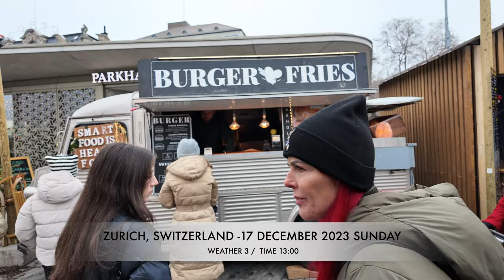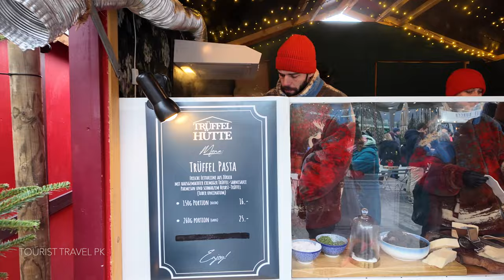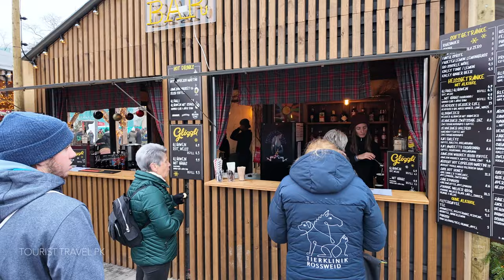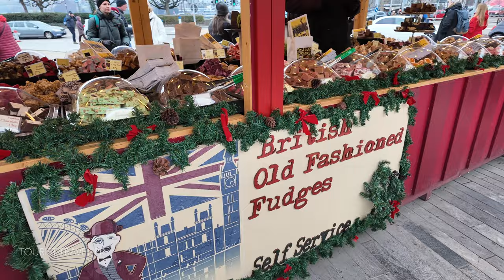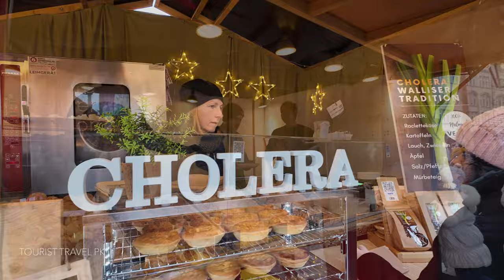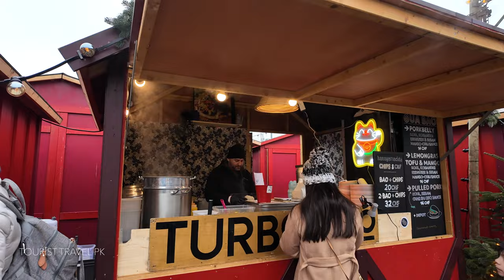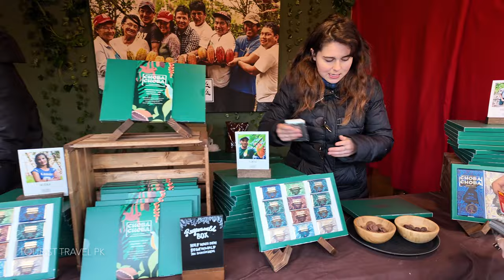ZURICH, SWITZERLAND - THE BEST CHRISTMAS CITY -TRAVEL GUID-WALKING TOUR 4K HDR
📍Location:  ZURICH, SWITZERLAND-CHRISTMAS MARKET-EUROPE
Recording date: 2023 ,17 DECEMBER ,Sunday
Weather: 🌥️ 3 time:13:00 pm

Zurich's cuisine is unique, with many authentic dishes. Thus, traditional dishes here are Zürcher Geschnetzelte (tender pieces of minced veal in a creamy sauce) and Rösti (potato pancakes). Rösti can also be served with cheese and apple slices (Emmental Apple Rösti). In addition, Birchermüesli, a local muesli created in 1900 by the Swiss physician Maximilian Oskar Bircher-Benner, the founder of organic medicine and a supporter of natural food, is known throughout the world.

Zurich is the largest city in Switzerland and the capital of the German-speaking canton of the same name. Located in the north-eastern part of the country in a picturesque area on the shores of Lake Zurich. Zurich is the economic and cultural center of Switzerland, as well as one of the largest financial centers in Europe. But this is not a boring city of banks and headquarters. Zurich is a fascinating place with interesting sights, a well-preserved old town with medieval and Renaissance buildings, and many museums and galleries.

IN VIDEO:
zurich switzerland /
zurich switzerland 4k/
Zurich switzerland/
zurich 4k/
Zurich christmas markets/
zurich christmas market/
zurich walk 4k/
Christmas market switzerland/
christmas in switzerland/
4k switzerland/
zurich walking tour/
Village/
village life/
Tourist travel pk/
Best christmas markets in europe/
christmas markets europe/
Best christmas movieszurich tour